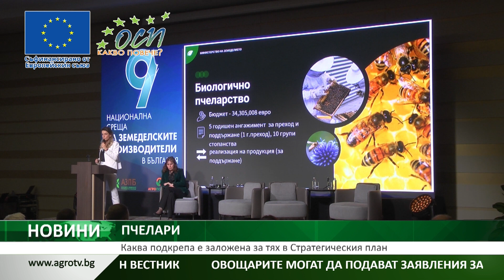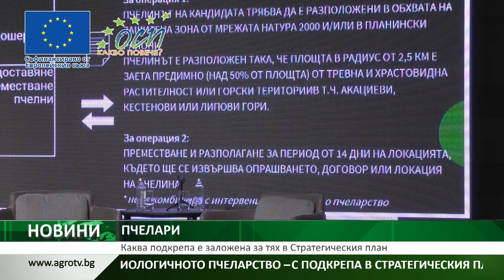Централна емисия новини на АГРО ТВ – 04.04.2023 г.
Започва кампания 2023-та.
Производители на плодове могат да заявяват теренна проверка - заради щети от измръзвания.
И още: Източна Европа иска мерки срещу евтиното украинско зърно.